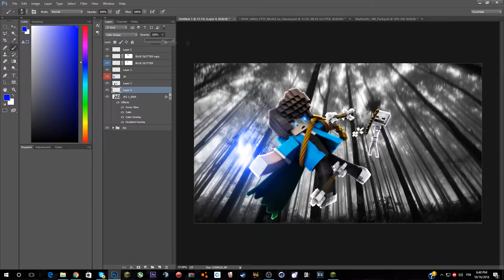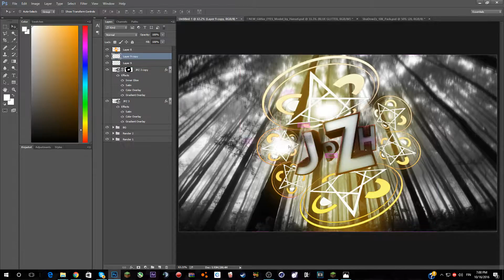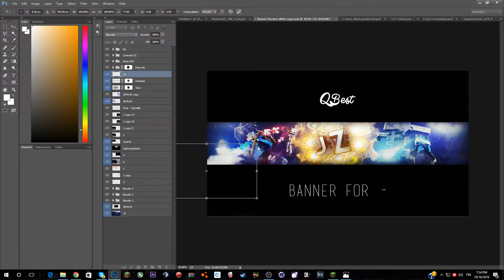Speedart ⇝ JPZ [ Banner ]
Bananas.
Hey.
Like And If You Feel Like The Commenting
Go Ahead!
Keep In Touch With My Irl Life!
Skype?